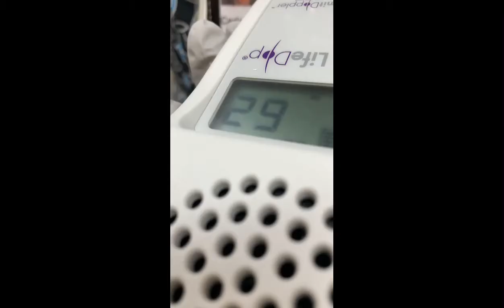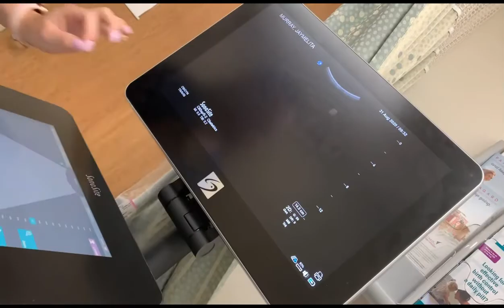My pregnancy journey to our twins / gender reveal party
Jlthetraveler